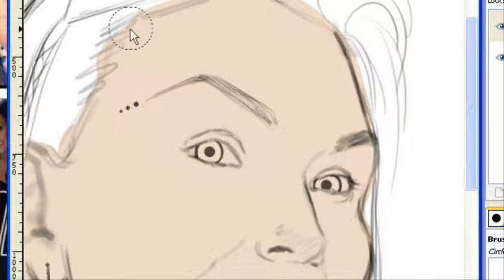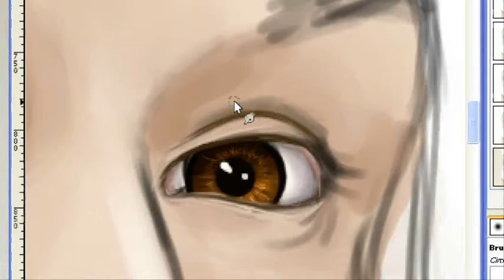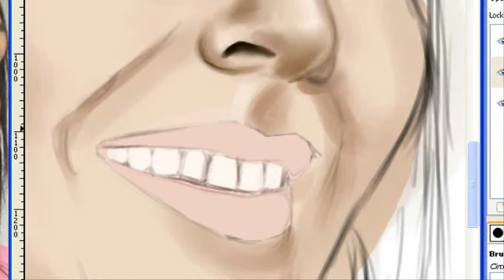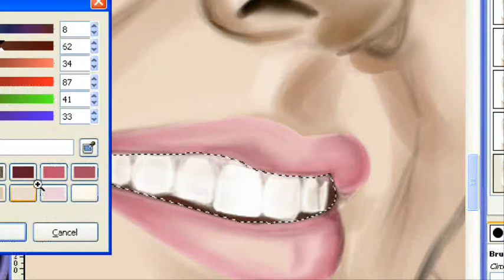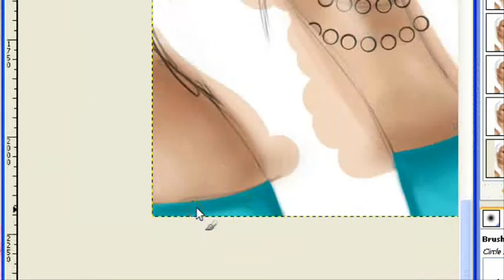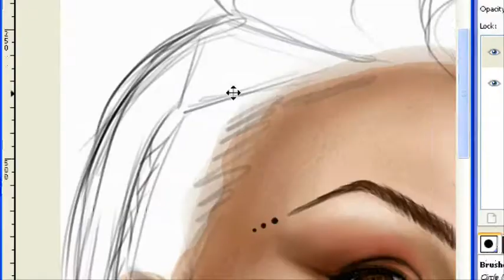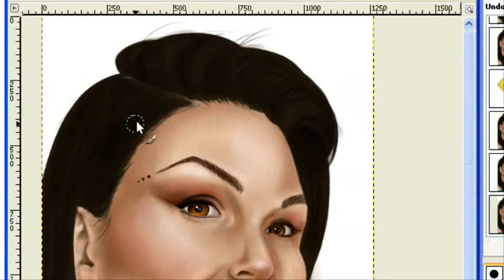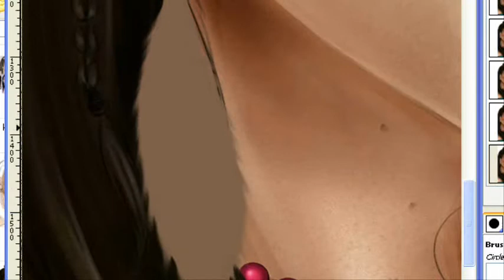How I DRAW KANDEE JOHNSON!!!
My speedpainting of YouTuber and makeup guru, Kandee Johnson